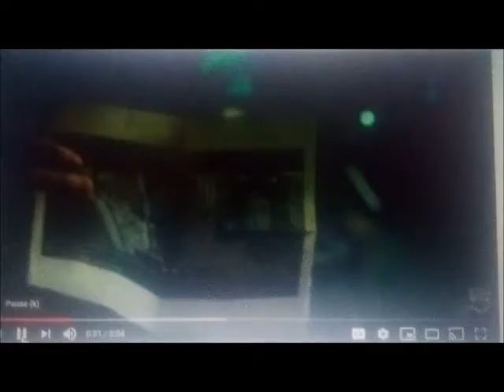transformers the rise of cronus part 13